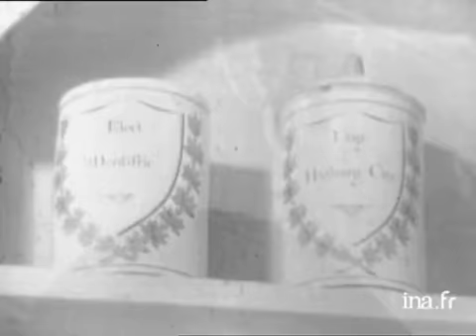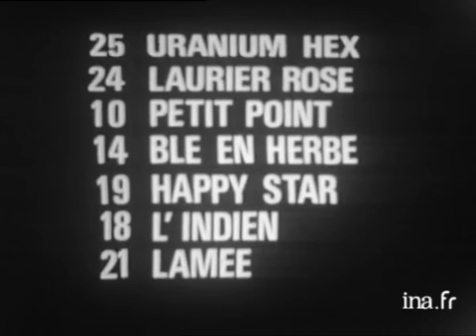Information Première : émission du 22 mai 1971